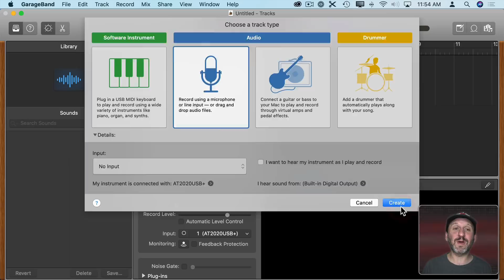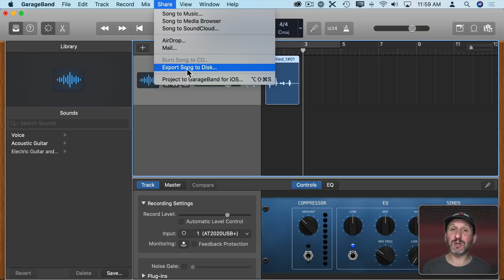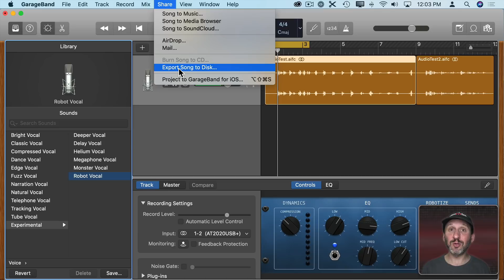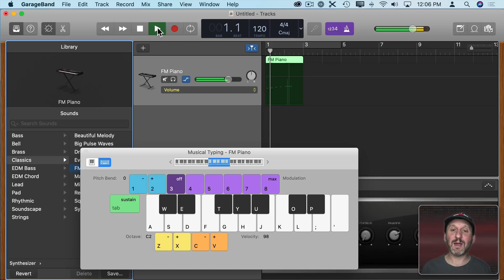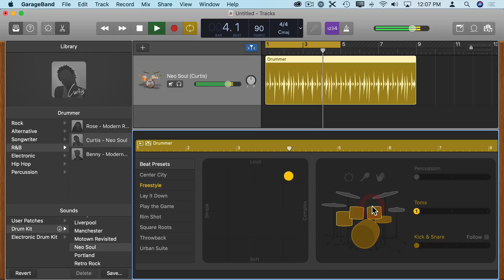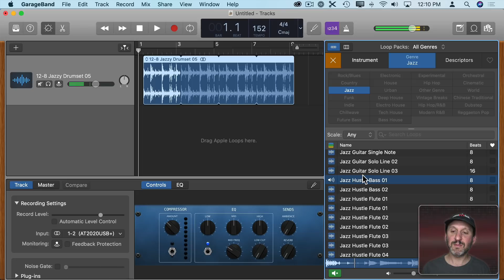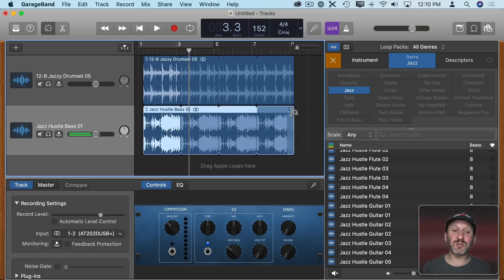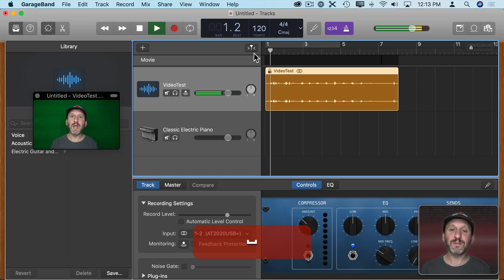10 Fun and Useful Things You Can Do With GarageBand For Mac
If you haven't taken the time to play with Apple's GarageBand app on your Mac, here are 10 quick things you can do with it. Some are useful, like merging and trimming many audio files. Others are fun like turning your Mac's keyboard into a piano or drum kit. You can even import MIDI files and edit the audio of a video with GarageBand.